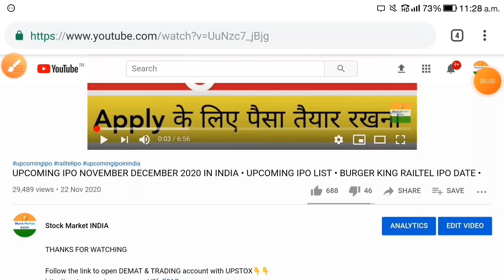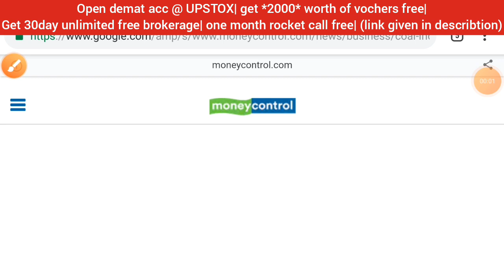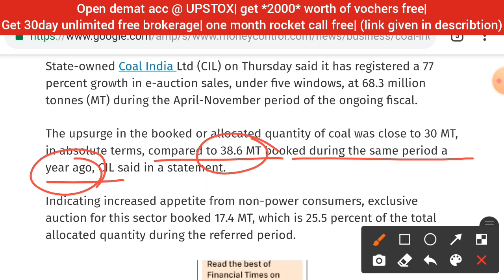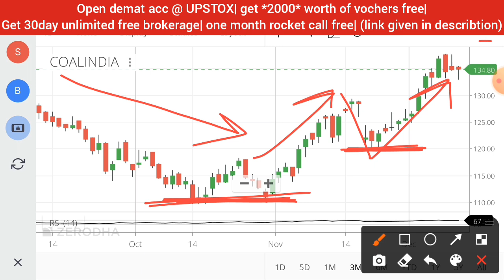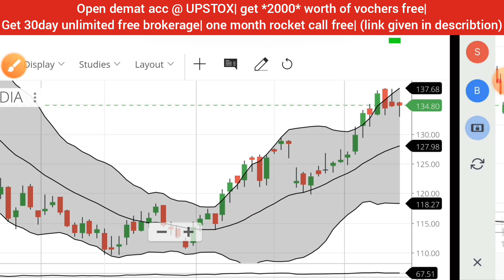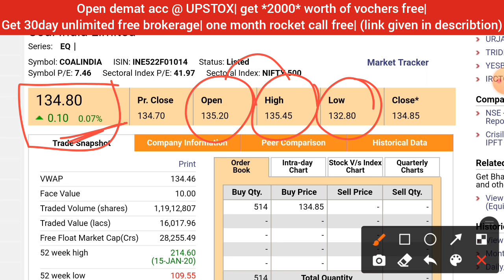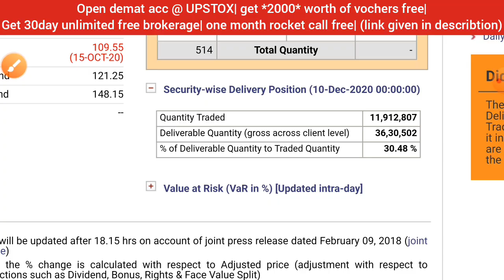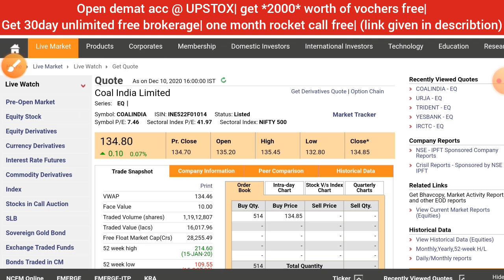COAL INDIA SHARE LATEST NEWS TODAY • COAL INDIA DIVIDEND • COAL INDIA SHARE PRICE TARGET ANALYSIS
1. 0% Brokerage on Delivery 🔥
2. Flat 20 per order charges on F&O and Intraday 🔥
3. UPSTOX IS BACKED BY MR.RATAN TATA. SO NO WORRIES🔥
4. GET INTRADAY LEVERAGE UPTO 10X 🔥
5. 10-MIN PAPERLESS ACCOUNT OPEN🔥
6.OPEN WITH THIS LINK GET 1-MONTHS PREMIUM ROCKET CALLS WORTH OF 5000/- FREE! FREE! FREE! 🔥🔥🔥👇👇👇

7.30days UNLIMITED FREE BROKERAGE💥
8. e-learn market + stock edge premium free💥

coal india share target price,
coal india share update,
coal india share views,
coal india share video,
coal india share youtube,
coal.india share